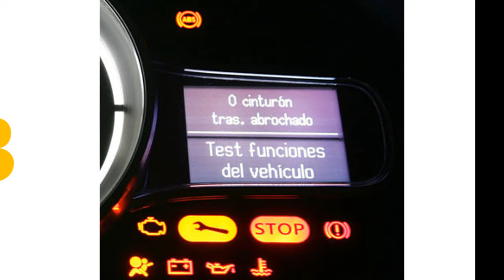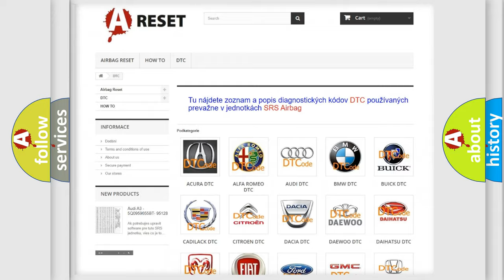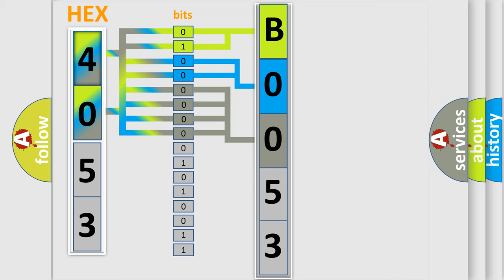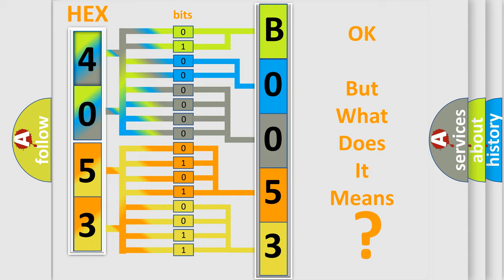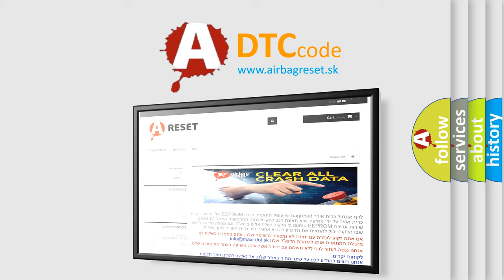DTC Lincoln B0053-11 Short Explanation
Contents:
0:21 Basic DTC analysis according to OBD2 protocol standard.
1:48 Insight into programming
2:58 A diagnostically understandable description of the Diagnostic Trouble Code
3:05 Basic error definition

Make:
Lincoln
Code:
B0053 11
Definition:
Lost Communication with XXX
Description:
Voltage supplied to the module is in the normal operating voltage range,approximately 9-16 volts. A short to ground or B+ is not present.Diagnostic trouble codes U1300 and U1301 and U1305 are not set. The vehicle power mode requires serial data communication to occur.
Cause:
 An intermittent open between the inoperative module and the star connector may cause this code to set. A poor connection at the inoperative module or the star connector may cause this code to set. An intermittent open in the star connector may cause this code to set. An improperly powered module may cause this code to set.